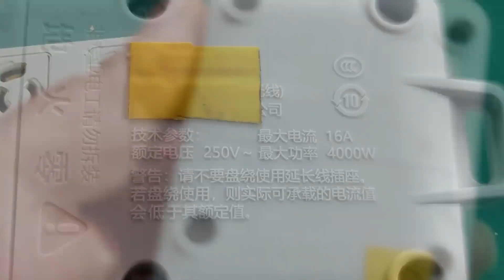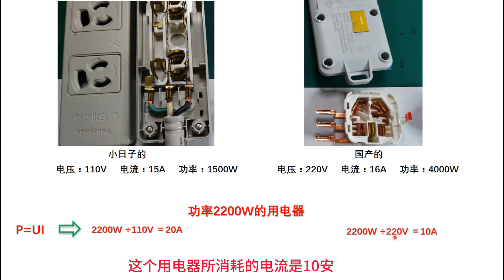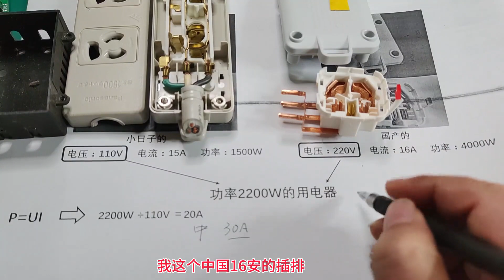同样是16A的插排，为啥日本使用的铜片，厚度是国产的2倍